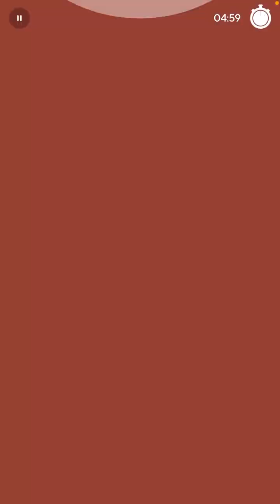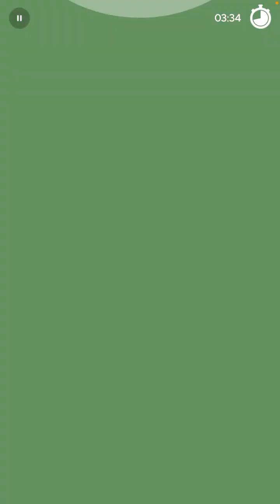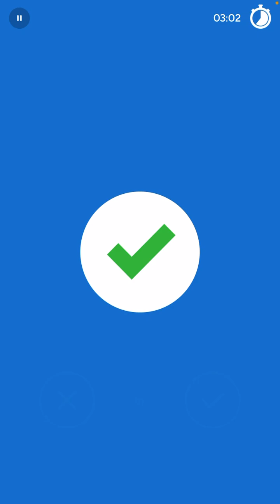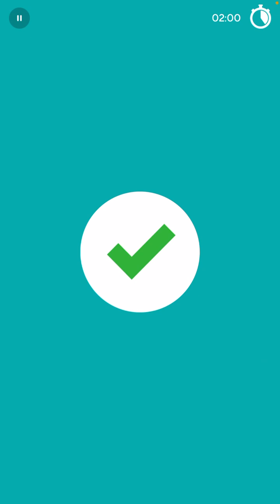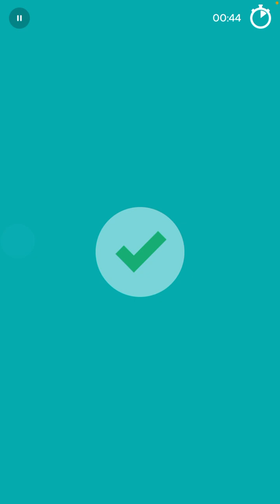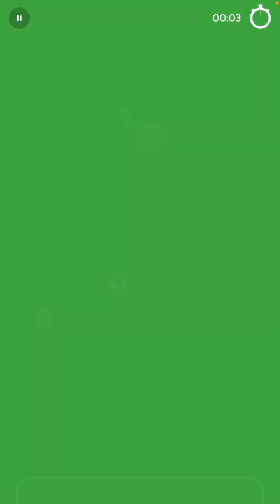2023-04-07 Drops Japanese